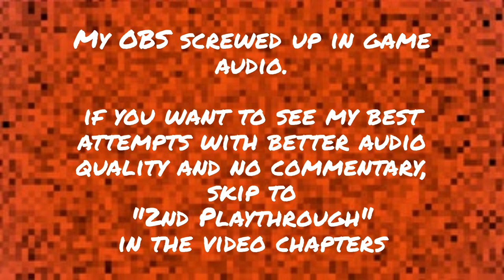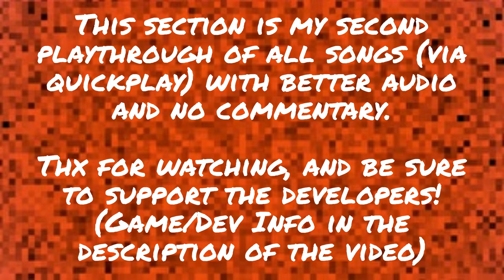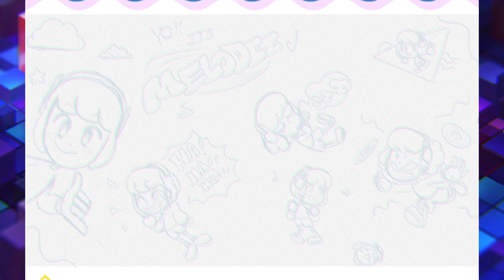Doing time, and making up rhymes | First-time Playthrough of Scratchin' Melodii 2023 Demo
I finally got around to checking out Scratchin' Melodii and I am excited for the full game release. Please follow the developer and their social medias. This is will support the game, and keep you updated on development progress.

Timestamps
0:00 Quick word before the video starts
0:46 Playthrough begins
10:10 Cream Cheese Icing
16:44 Nami.wav
21:56 Stir & Mix
30:09 Grease Poppin'
35:39 Super-Star Tennis
38:05 Sidechain Fever
40:04 Final Thoughts (Thx if you made it this far!)
41:09 Section 2 - All Songs/Best attempts w no commentary & better audio

I have a small goal of reaching 400-450 subs by the end of the year. Be a bro, and help a small channel out!